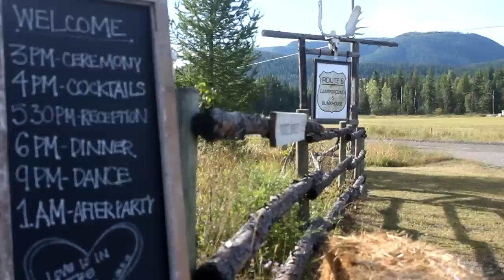Cody and Kayla Kaliszuks Wedding Video 08.31.13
Kohnzy Productions first wedding video.  Featuring, among many family and friends, Kayla and Cody Kaliszuk.